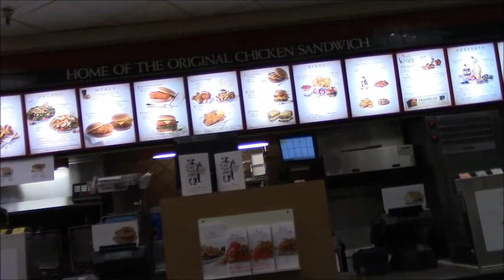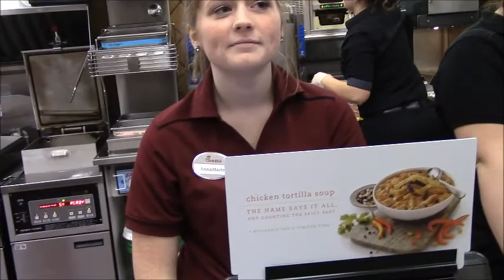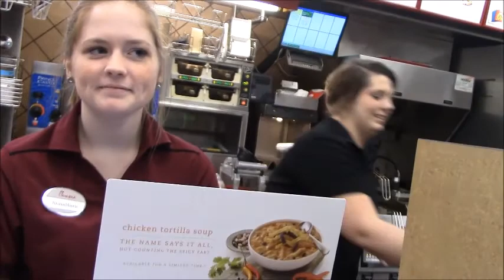The Bristol Train Station Express Station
Uninspired I recorded my girlfriend taking pictures of train we came across.